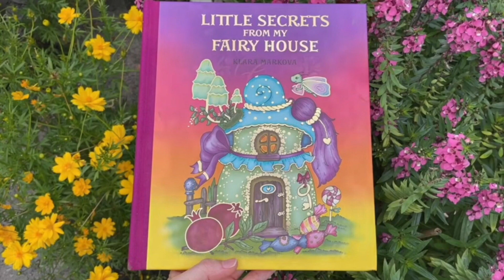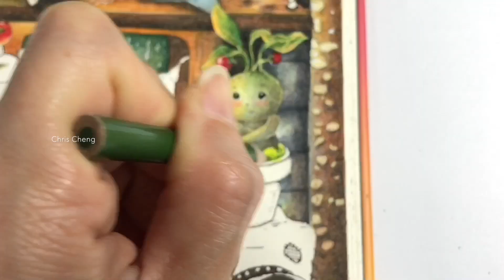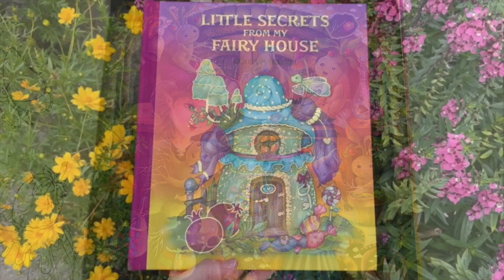Mandrake Babies - TIMELAPSE COLORING // Chris Cheng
SPEED COLORING: Sharing How I Color Mandrakes, Glass Bottle, Wooden Window, Light and Shadows, Witch, Cat, Strawberry, Glass Bottle and more using Colored Pencils

Coloring Book: Little Secrets from My Fairy House by Klara Markova
Colored Pencils: Prismacolor
Gel Ink Pen (White): Sakura
Marker Pen (White 1M): Uni Posca

Mandrake Babies
Welcome to My Fairy House

Please credit me, Chris Cheng, if you have followed my drawings and shared on any social media online, thank you for your support.